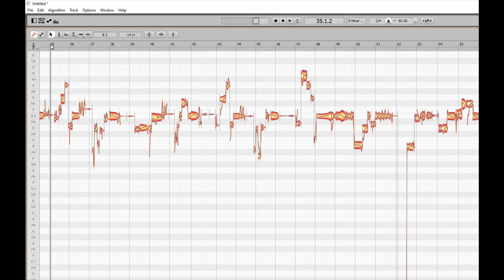Melodyne for the blind: Zooming with the Jaws script solution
Melodyne is hugely complex, especially when you're coming at it from a visually impaired or blind persons point of view. However, using the dedicated scripts created for the Jaws screen reader, many visual challenges have been overcome, hence giving unrivalled access to this amazing piece of software.

The Jaws scripts support all versions of Melodyne, (Essential, Assistant, Editor and Studio), along with all 3 useage possibilities, (stand alone, ARA integration and the VST plugin).

Zooming in Melodyne is another aspect to this software that can exclude visually impaired and blind users, simply due to it's visual nature, but, with feedback from the scripts on what ratio you're working in can make all the difference. So, in this video, I walk you through changing the zoom ratio and reporting the currently visible section in the UI, along with what zoom ratio is best when working with the scripts.

The Melodyne Jaws scripts are partnered with the samplitude Access project. So, if you're interested in learning more, go here::

Credits:
Huge thanks to the incredibly talented Andre Louis for allowing me to use his tracks  for background music in the making of these videos. Check him out and follow him...you won't regret it!

Massive thanks to the team at Celemony, who provided me with a copy of Melodyne V5 Studio to work with and make these videos, thanks guys!